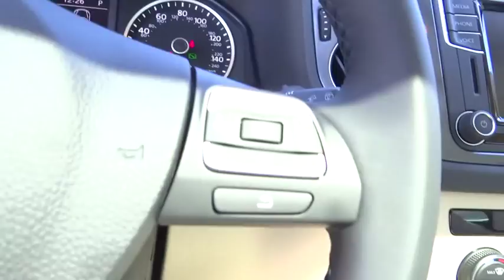2016 Volkswagen Tiguan Denver, Aurora, Lakewood, Littleton, Fort Collins, CO GW567447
2016 Volkswagen Tiguan

O'Meara VW
1900 W 104th Ave

All Wheel Drive. PRICES SLASHED!!! OUR LOSS IS YOUR GAIN*** All the right ingredients!!! Real gas sipper!!! 26 MPG Hwy. This 2016 Volkswagen Tiguan SEL is for Volkswagen devotees the world over longing for a big league find!!! This 2016 Volkswagen Tiguan SEL won't last long at $6,091 below MSRP!!! Safety equipment includes: ABS, Xenon headlights, Traction control, Curtain airbags, Passenger Airbag...Other features include: Leather seats, Navigation, Bluetooth, Power locks, Power windows... The O'Meara family is thrilled to welcome Volkswagen onto our brand group and into our hearts! Serving Colorado for over 100 years, since 1913, O'Meara has been family owned and operated, represented by 4th generation leadership.  We look forward to proudly serving the greater Denver Colorado area from 104th in Thornton. Thank You for your time and interest, we would love to earn your business! Internet price in lieu of special APR unless otherwise stated. Must finance/lease thru VCI for some incentives, lowest published price may be lease price,  W.A.C., residency restrictions may apply, see dealer for details, does not include prior sales, void where prohibited, cannot be combined with other offers or discounts, APR specials, and/or promotions. All prices are only valid on date posted only and are subject to change.  Please contact dealer for current availability and pricing.